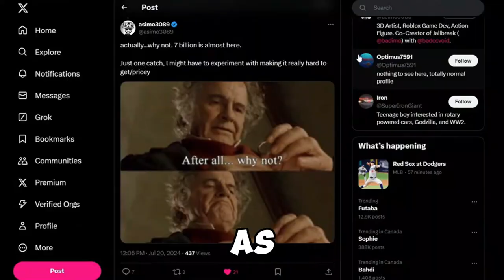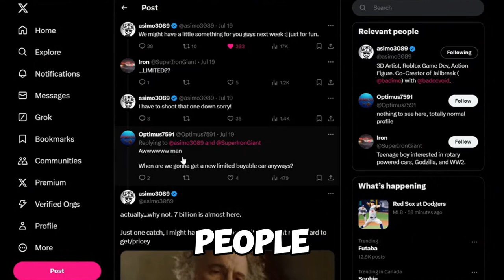New LIMITED Car in Roblox Jailbreak!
Credits to SuperRl96  @SuperRL96   for thumbnail design and twitter video.

What is Roblox? Roblox is a popular online platform and game creation system that allows users to design their own games and experiences using a variety of tools and programming languages. It features a vast array of user-generated games across various genres, ranging from role-playing and simulation to action and adventure. Players can create avatars, interact with other users, and explore virtual worlds created by the community. ROBLOX is known for its emphasis on creativity, social interaction, and user-generated content, making it a favorite among gamers of all ages.

- Thanks Asimo and Badcc for building and programming the game